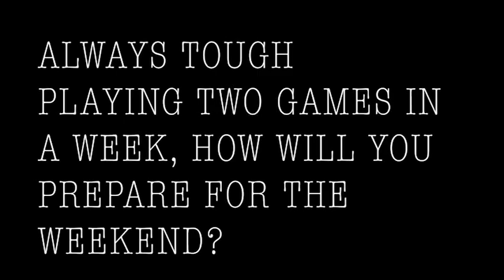Middlesbrough Women vs Guiseley Vixens Women